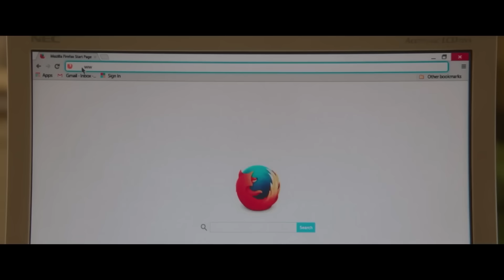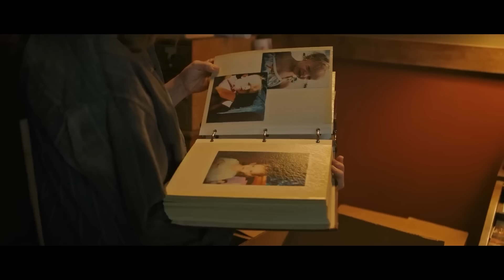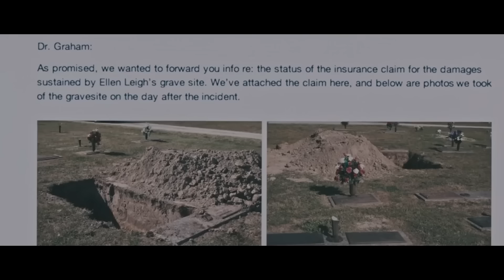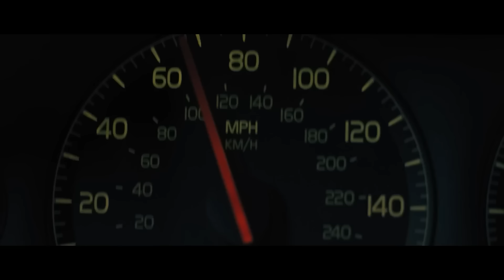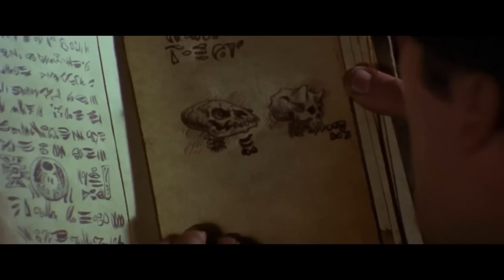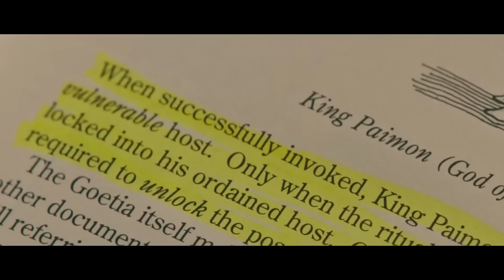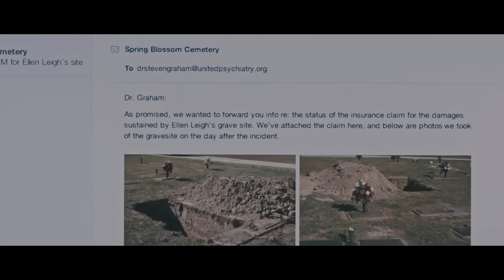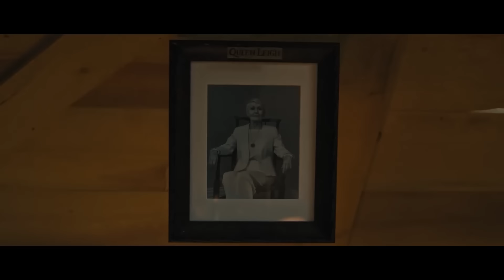Comment Battre Le CULTE DIABOLIQUE Dans Hérédité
Si vous et votre famille étiez pris au piège d'un rituel secret qui a commencé avant même votre naissance, que feriez-vous ?